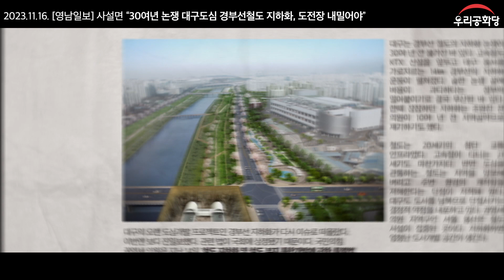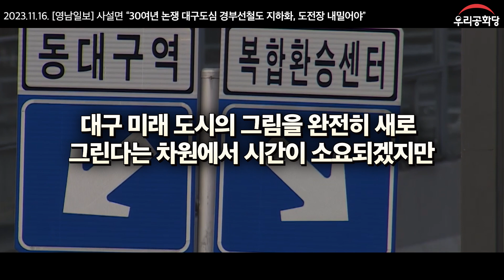10년의 미래를 예측한 우리공화당 당대표 조원진이 옳았다!